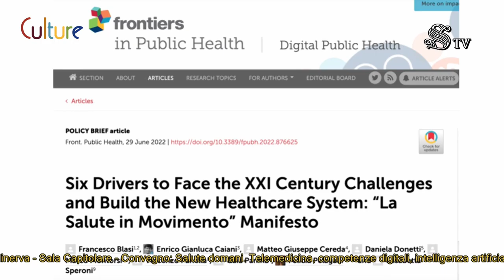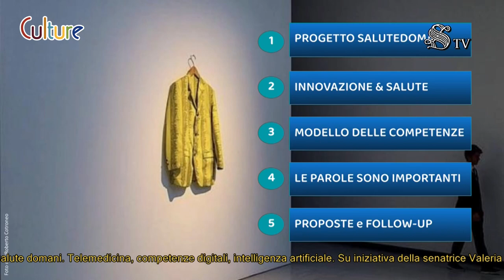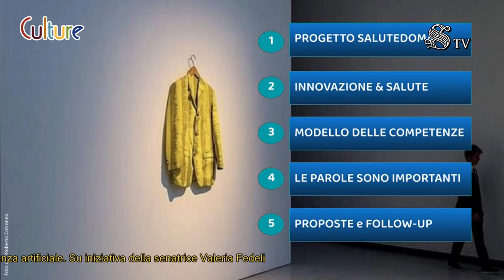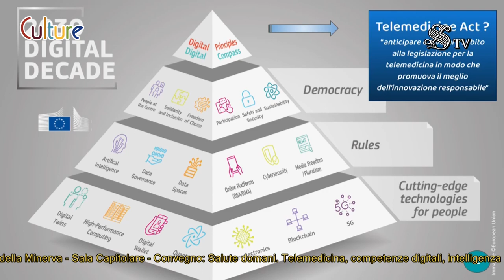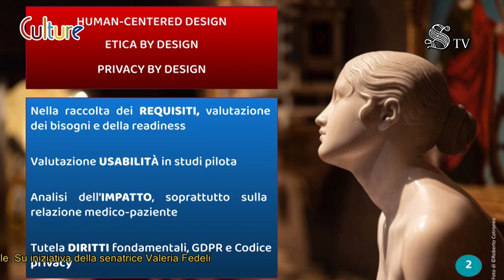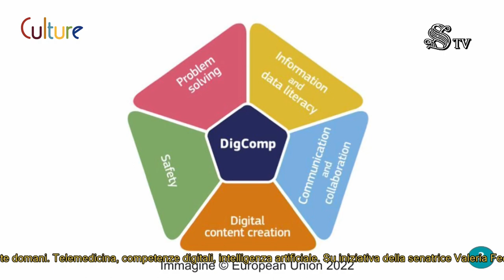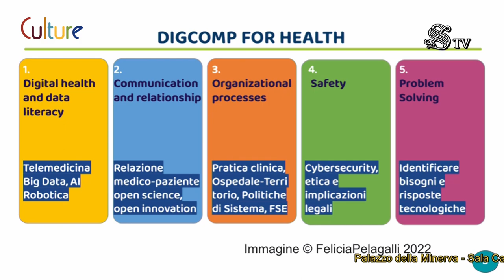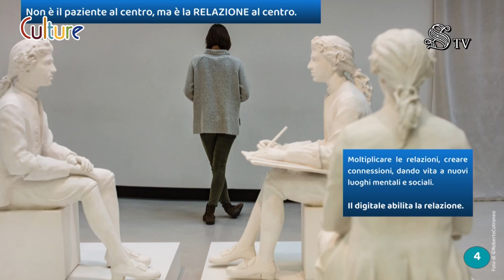SALUTEDomani - Felicia Pelagalli, Founder Culture